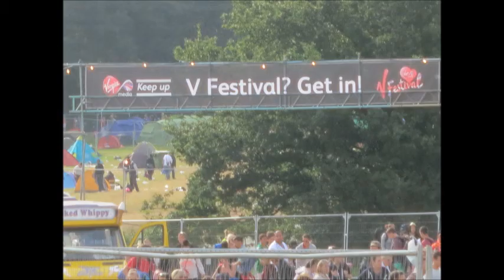V FESTIVAL 2012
The Ultimate V Team Reunion